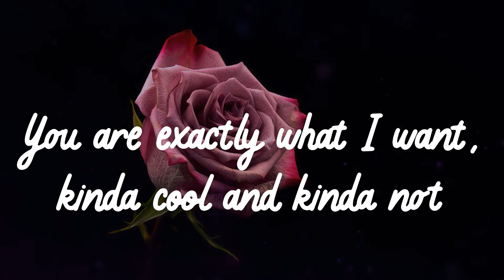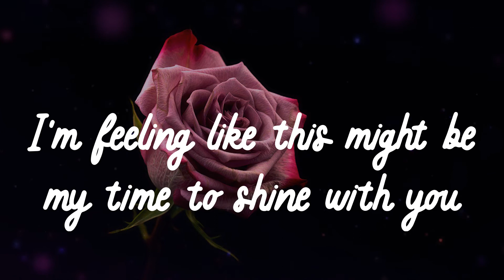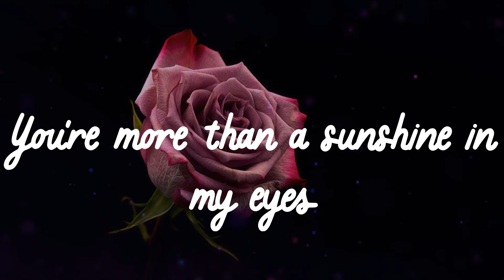🌹 𝑵𝒊𝒄𝒌𝒚 𝒀𝒐𝒖𝒓𝒆 - 𝑺𝒖𝒏𝒓𝒐𝒐𝒇 (𝑳𝒚𝒓𝒊𝒄𝒔) 🌹